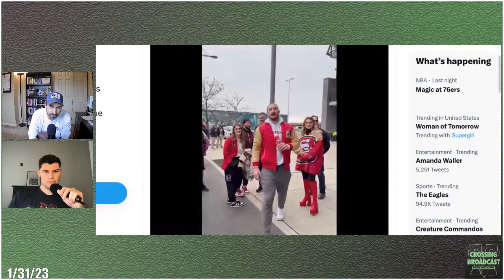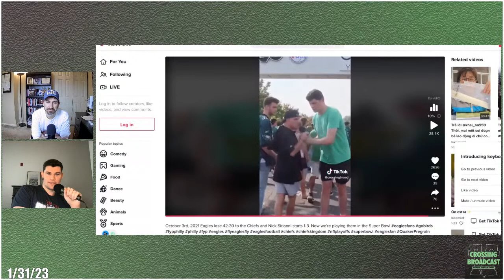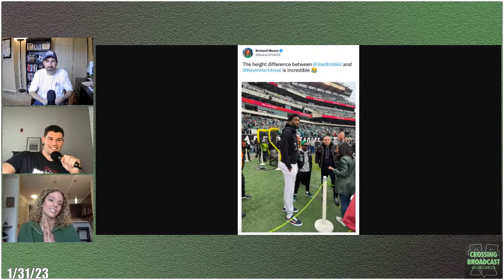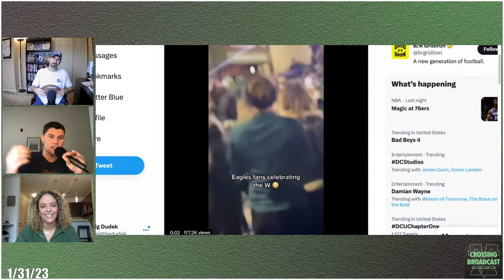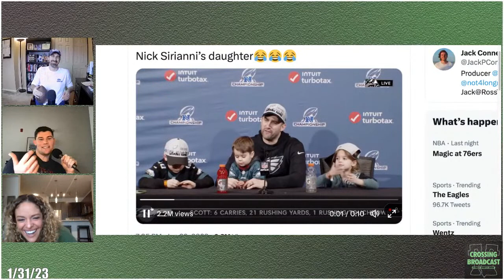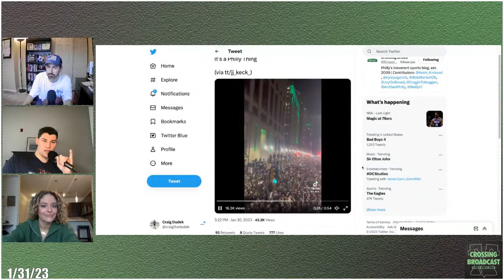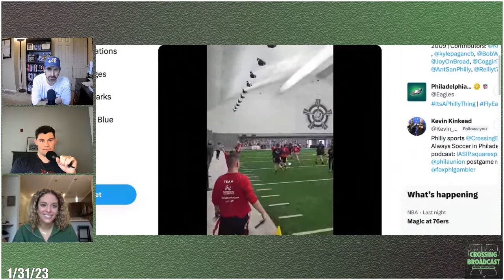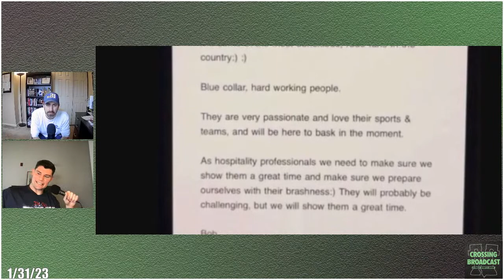Crossing Broadcast - January 31st, 2023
Crossing Broadcast will be live streamed every Tuesday and Thursday at noon talking about everything happening on the crossingbroad.com site